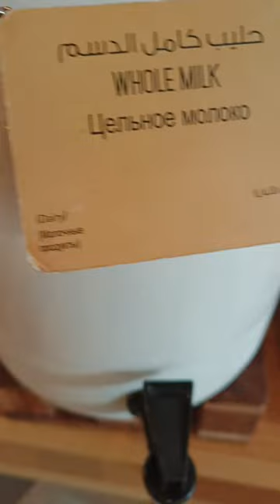Eat all you can Breakfast SULIT talaga